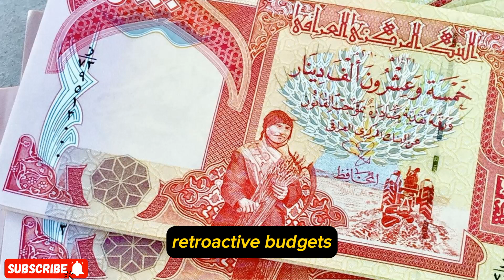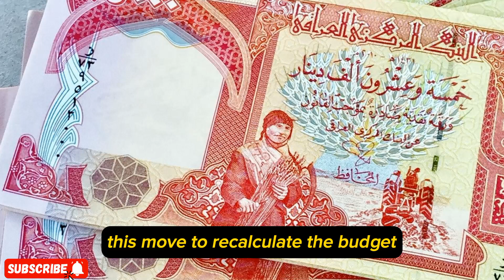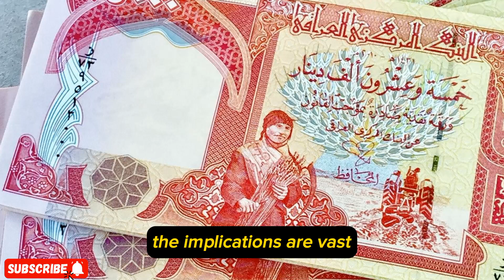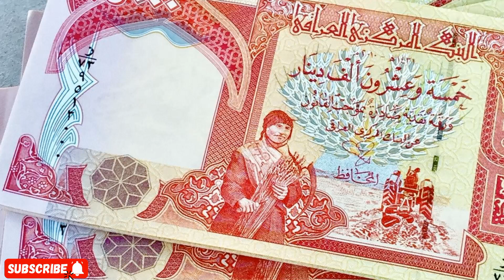Iraqi Dinar | 🔥 See This is Incredible🔥 Guru Updates News Currency Value Exchange Rate Today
iraqi dinar
iraqi dinar data
iraqi dinar update news today
iraqi dinar update
will iraqi dinar go up
dinar news
dinar news today
dinar news update
dinar news pimpy
dinar news now
dinar news update dinar🔥substantial change in value 🔥❤
dinar news 2023
dinar update today
dinar update
dinar guru update today
dinar rv update
rapid dinar update
ninja dinar update
iqd dinar news
iqd dinar
iqd rv rv news update
iqd rv
iqd news today
iqd rv latest news news
iraqi dinar rv 2023
rv dinar
rv dinar iraq
dinar rv update
dinar exchange
iraqi dinar latest news
iraqi dinar rv latest news

It is essential to note that the information provided should not be construed as financial advice. We want to emphasize that we are not licensed financial advisors, and the opinions expressed on this channel are derived from our independent research and personal experiences.

We highly encourage you to conduct your own thorough research and seek guidance from a licensed financial advisor before making any financial decisions. Taking such precautions ensures that you make informed choices based on your individual financial situation.